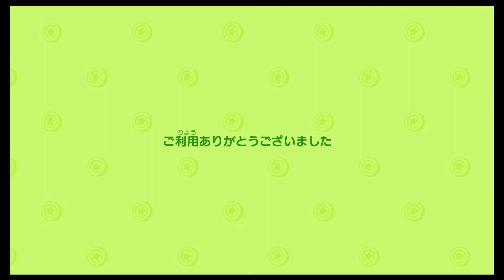あつまれどうぶつの森を遊んでみた #1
なんかごちゃごちゃだ。